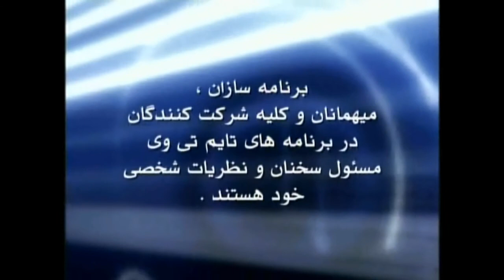Iranian Financial Times Seminar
Speakers: Professor Parviz Ghadirian, DR Nehzat Farnoody, Dr Khashayar Shojaati